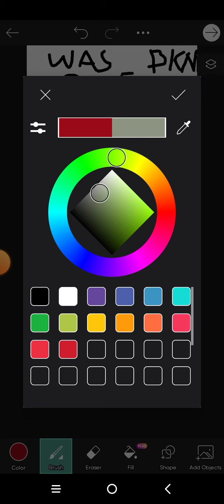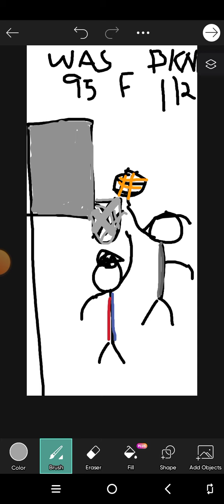A disgraceful loss to the Brooklyn Nets.